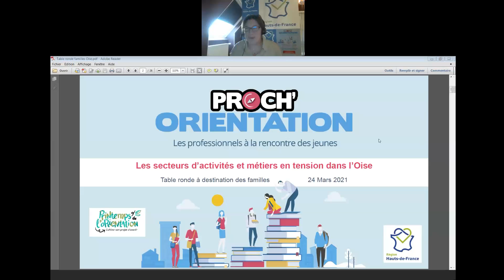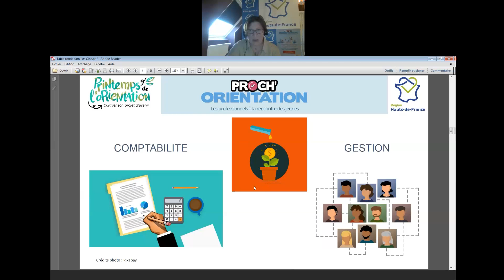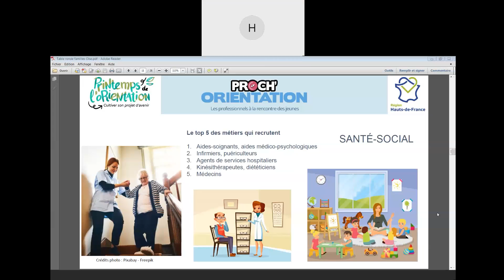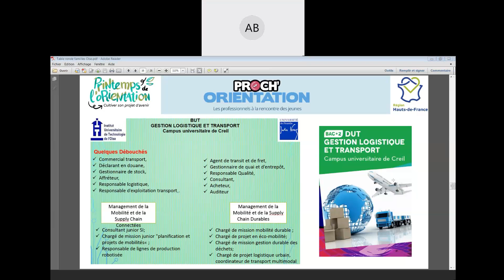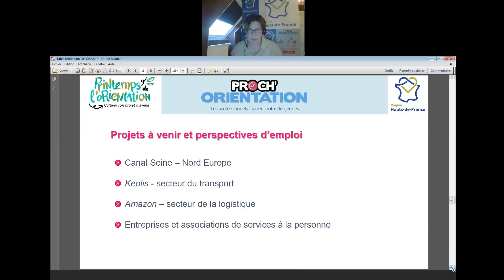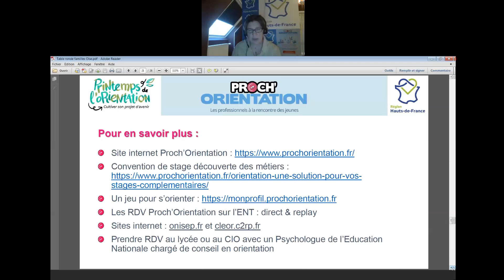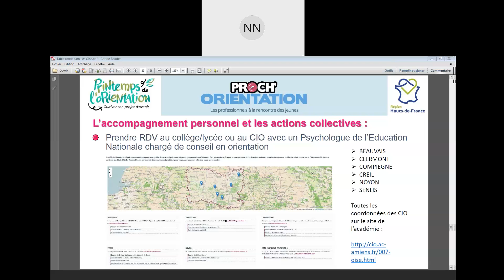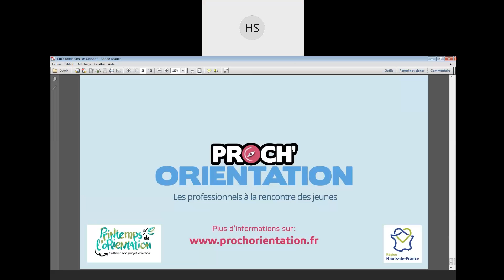24 mars 2021 - Printemps de l’Orientation : les secteurs qui recrutent dans l’Oise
Dans le cadre du Printemps de l’orientation 2021, Proch’Orientation a organisé des rencontres par départements pour présenter aux jeunes et à leurs familles, les métiers qui recrutent dans leur territoire.

Pour cela, chaque table-ronde a réuni des acteurs locaux de l’orientation, des ambassadeurs métiers et des représentants de l’enseignement supérieur.
Dans l’Oise, après une introduction de la séquence par Manoëlle Martin, vice-présidente de la Région en charge des lycées et de l’orientation, 6 secteurs en tensions sont présentés puis l’accent est mis sur le sanitaire et social ainsi que le transport et la logistique.

Nos invités : Nathalie Novelli : Inspectrice de l'Éducation Nationale chargée de l'Information et de l'Orientation à la Direction des Services Départementaux de l'éducation Nationale de l’Oise (IENIO – DSDEN60) ; Hélène Hazebrouck : ambassadrice métier Accompagnant Educatif et Social (CESAP) ; M. Benkhaled : chef de département "Gestion Logistique et Transport" de l'IUT de l'Oise à Creil (responsable du BUT GLT) ; Cerine Sadoune, actuellement étudiante en 2e année de DUT GLT (après une « réorientation » choisie).
Des échanges pertinents ont pu avoir lieu avec des représentants de parents d’élèves de l’Oise présents à cet événement : Hubert Salaün et Agnès Iwaniak de la fédération de parents d'élèves PEEP60.